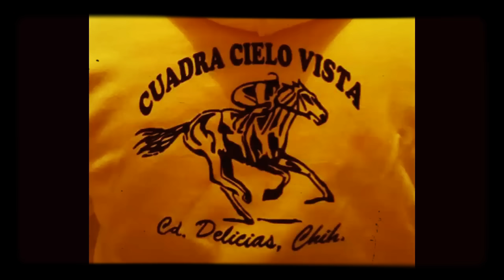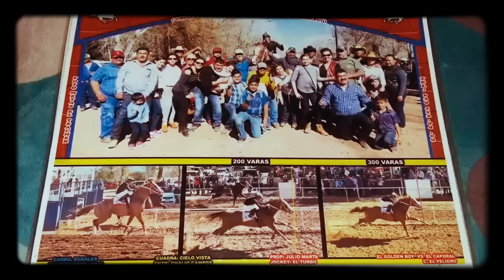EL GOLDEN BOY - HUGO IBARRA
Les compartimos este corrido hecho para un gran ejemplar del estado de chihuahua, compuesto e interpretado por el amigo Hugo Ibarra.